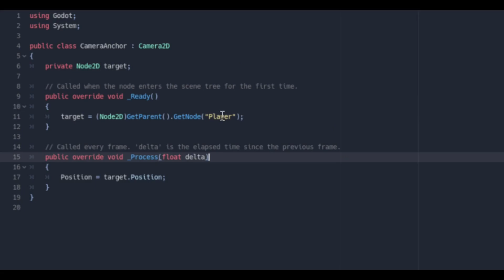Why You Shouldn't Use GDScript. (Godot Roasts)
Hello, it's time for another godot hot take. This time we're absolutely trashing the gdscript programming language. why? because it's a complete bad language. I don't know why. I didn't feel like making another godot progress log, and I wanted more clout after seeing how well my previous godot sucks video did. So yeah, enjoy this completely unnecessary game dev mockery.